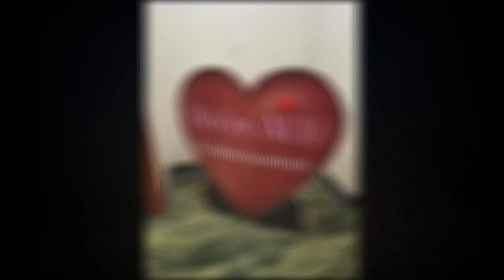Valentine's Day Sweetharts 2020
Valentine's Day at the Wyndham Garden Austin.